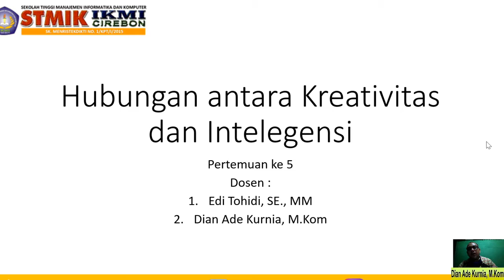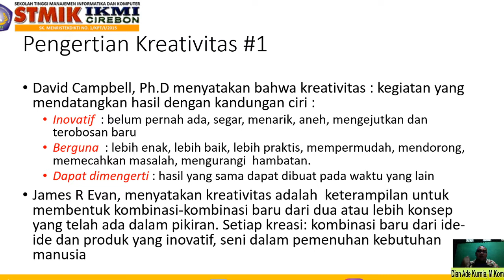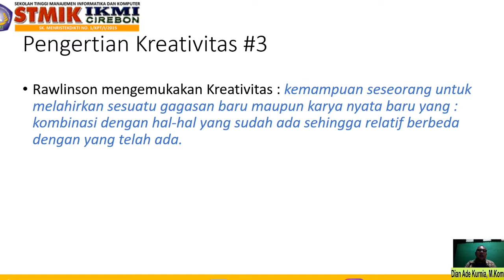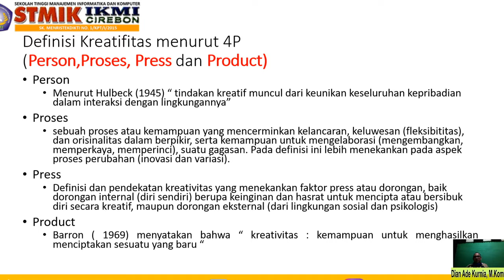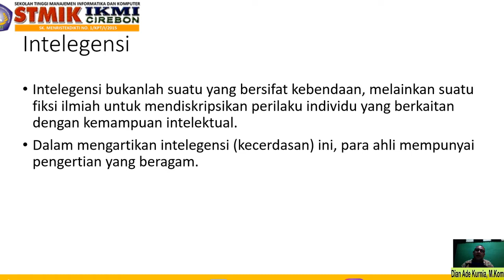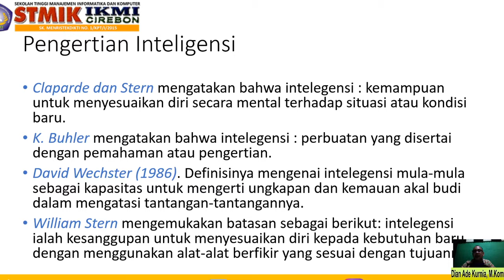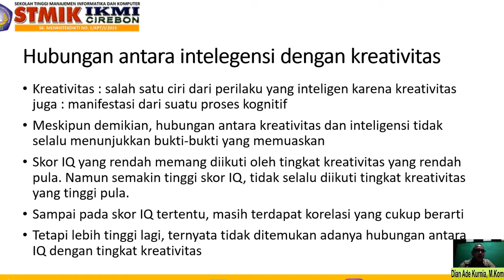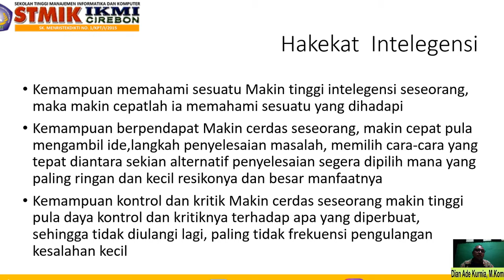05-Hubungan antara Kreativitas dan Intelegensi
Salah satu masalah yang kritis dalam meneliti, mengidentifikasi, dan mengembangkan kreativitas ialah bahwa ada begitu banyak definisi tentang kreativitas, tetapi tidak ada satu definisi pun yang dapat diterima secara universal